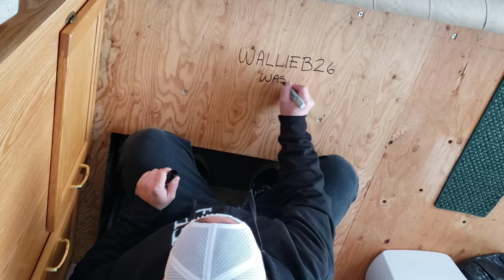Hangin' With Nate! - Weekends With Wallie & Kayla Ep. 52 - 4/18/2020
Hangin' With Nate! - Weekends With Wallie & Kayla Ep. 52 - 4/18/2020. What was doing with Nate, recently?! Well, everything going on, and us both isolating from the world, we got together to work on the RV for a few hours this past week. Needless to say, we had a blast.